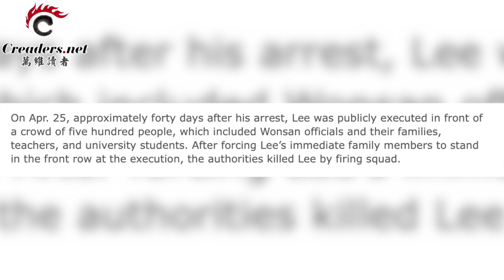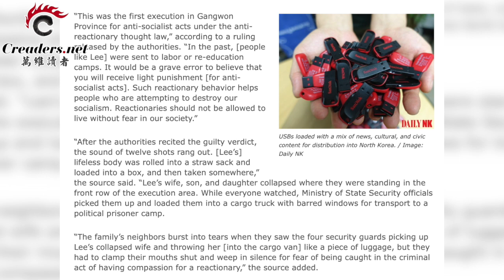因为看韩剧 被开12枪处决；被中共隐藏的“零号病患”；拜登是给情报部门三个月 还是给中共三个月；东方之珠变这样了：一人游行 被指涉嫌非法集结遭逮捕（《万维读报》 20210330-3 EAJJ)